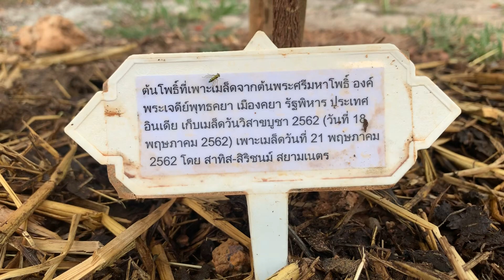ลานโพธิ์ ลานธรรม ณ วันนี้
พระโพธิสัตว์ กวนอิม